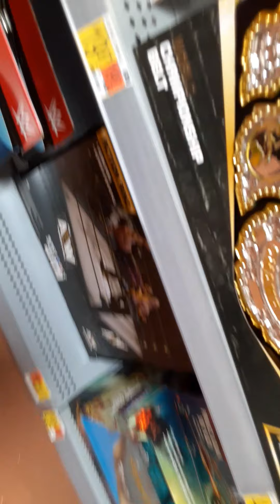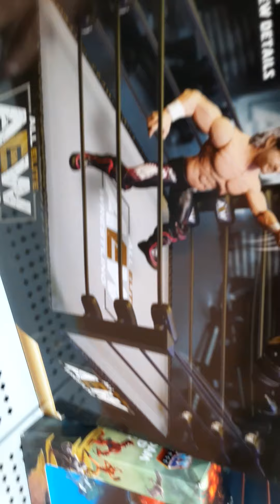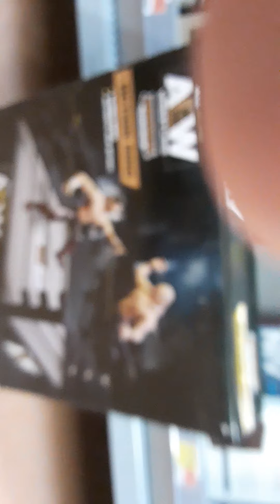Aew unrivaled toy hunt